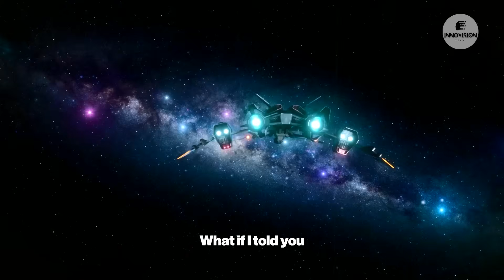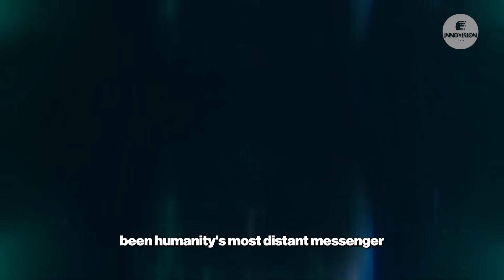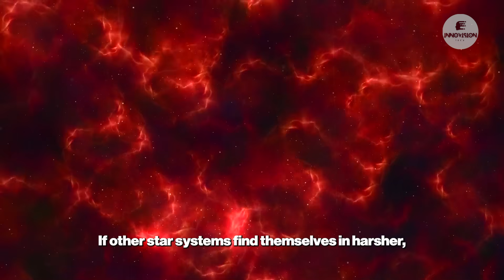Voyager 1 Reached the Other Side… And It’s Totally NOT What we Thought | InnoVision Tech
Voyager 1 Reached the Other Side… And It’s Totally NOT What we Thought

Voyager 1 has reached the other side of interstellar space—and what it discovered is NOTHING like what scientists expected! 🌌 For 47 years, NASA’s Voyager 1 spacecraft has been traveling farther than any human-made object, now more than 15 billion miles away from Earth. Instead of finding an empty void, it’s revealing a universe alive with plasma waves, cosmic rays, magnetic highways, and interstellar weather systems.

Even more astonishing, Voyager 1’s data shows that our solar system sits inside the Local Bubble, a rare cosmic oasis carved by ancient supernovae that may protect life on Earth from harsh galactic radiation. In 2023, when Voyager suddenly malfunctioned, NASA engineers pulled off a daring “digital CPR” rescue—reviving the probe and recovering hidden interstellar data that had been stored for years.

Voyager 1 isn’t just a spacecraft—it’s rewriting science and proving that even 1970s technology can unlock the secrets of the galaxy. 🚀